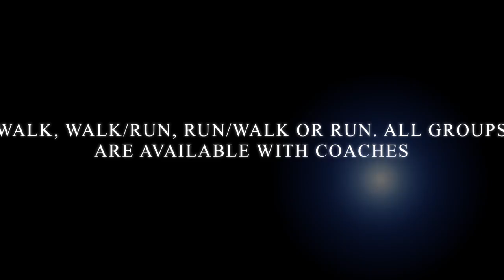Playmakers Men’s 5K Training Team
This video is about Playmakers Men’s 5K Training Team